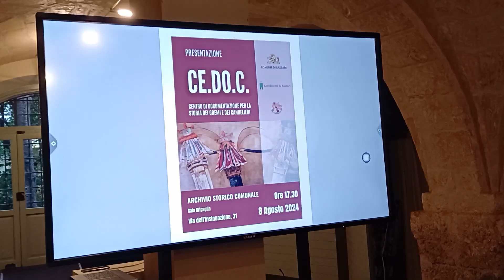Inaugurato il centro di documentazione per la storia dei gremi e dei candelieri a Sassari